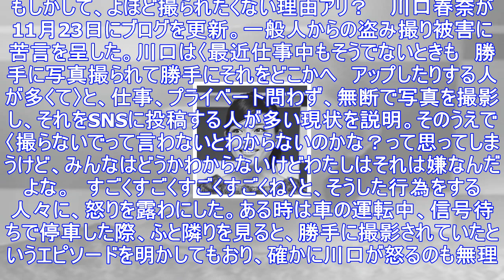川口春奈「盗み撮り被害にブチ切れ」にネット民が巡らせる「勝手な憶測」 | アサ芸プラス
もしかして、よほど撮られたくない理由アリ？ 　川口春奈が11月23日にブログを更新。一般人からの盗み撮り被害に苦言を呈した。川口は〈最近仕事中もそうでないときも　勝手に写真撮られて勝手にそれをどこかへ...